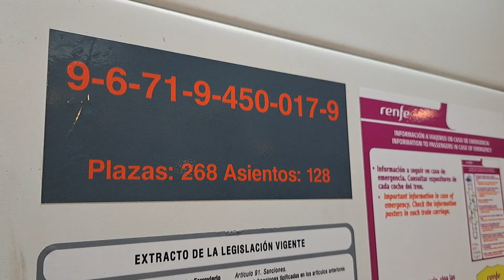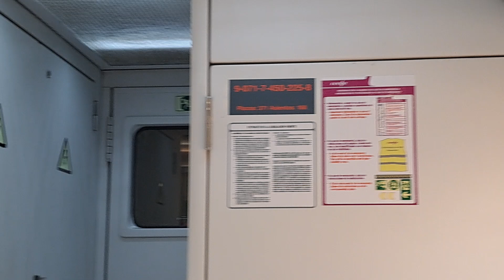Nuevo sistema de apertura y cierre de puertas en serie 450 - RENFE Cercanías Madrid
450-017

Nuevo sistema de apertura y cierre de puertas en serie 450 de RENFE Cercanías Madrid para adaptación a normativa europea. Se instalan nuevos botones y se adapta el sonido a pitido "lento" para señalizar la apertura, y "rápido" para el cierre.